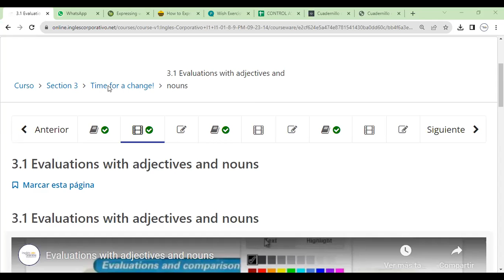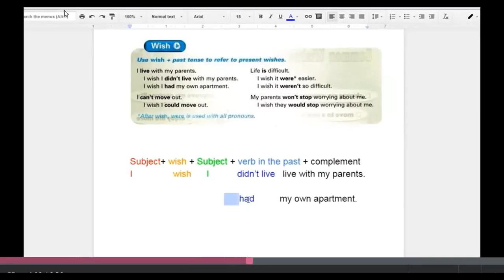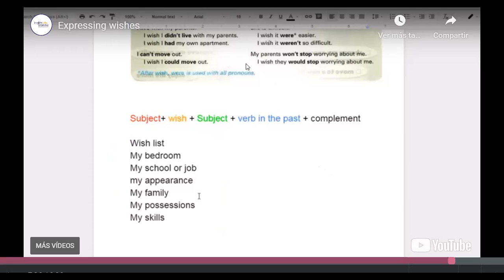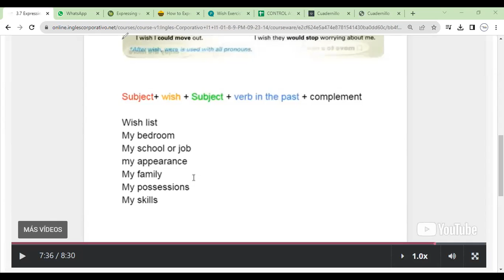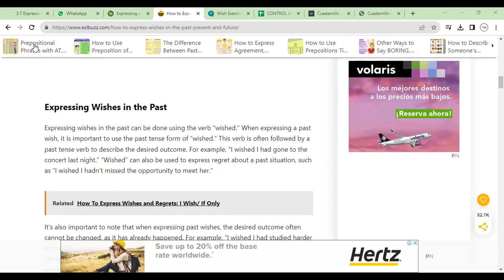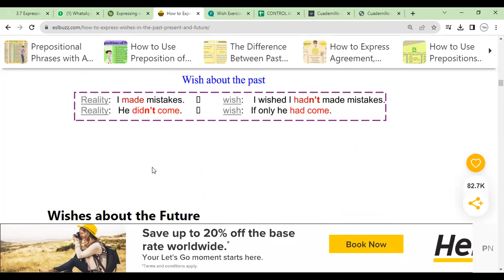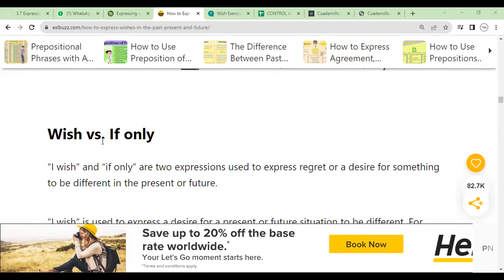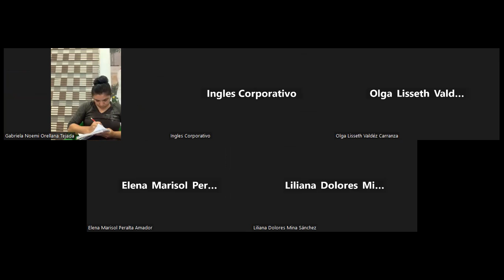Sesion 7-04-10-2023- FI-REGAL-99-Morales- Expressing wishes